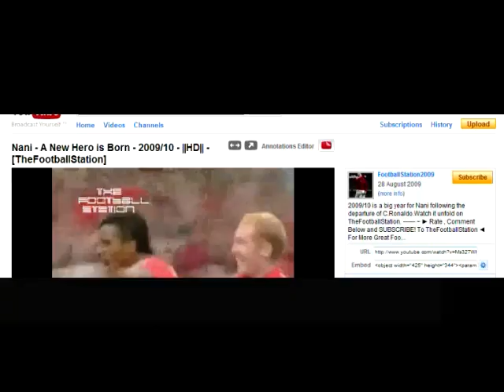Marouane Fellaini - Toffees Legend 2010 HQ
Its the Belgian midfielder with the fro in action for Everton following his move from Standard Liege of Belgium.Comment & Rate, ENJOY!

1 ) Clicking the Yellow Button above or
2 ) Clicking on the link below and selecting Confirm

FootballStation2009 aka TheFootballStation

Other Tags associated with my Channel
(please ignore) :